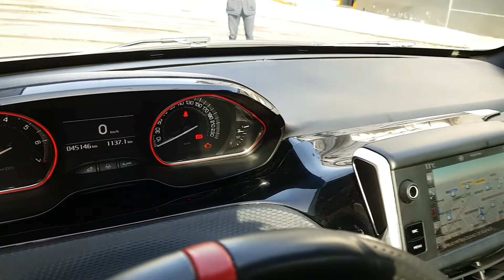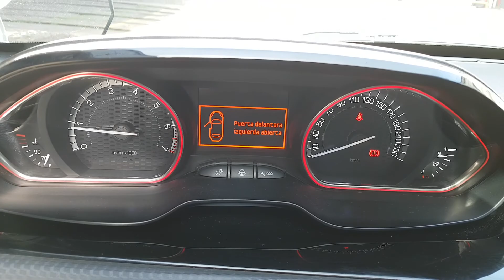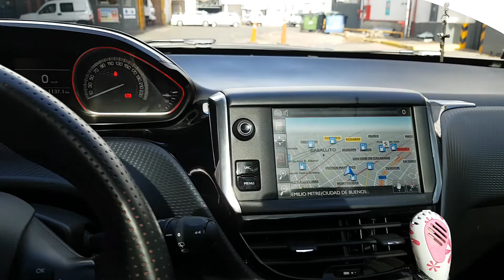Vendido Peugeot 208 GT - Autos de Garage -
Peugeot 208 GT
5 Puertas.
Motor 1.6 Nafta.
45 mil kms.
Color blanco perlado.
Auxilio sin rodar.
Manuales del usuario.
Primera mano.
Todos los servicios al día.
Grabado de autopartes al día.
Patentado en 2017
Radicado en Lomas de Zamora.
Se muestra en Caballito o en Lomas.
El precio se acuerda entre las partes al momento de la reserva.

En Autos de Garage te ayudamos a vender tú auto entre dueños directos y te conseguimos el auto de tús sueños.

Contactos
Lic. Alejandra G. Indelicato FCE UBA. 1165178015
Mg. Lic. Luis M. Funes FCE